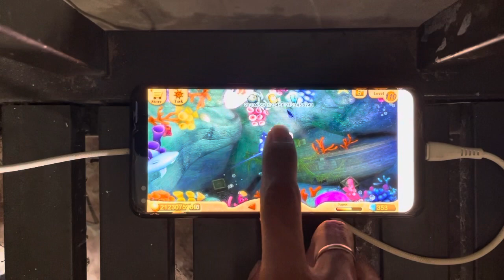How to Play Z-7